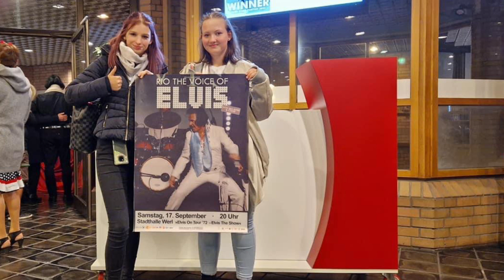Rio-the voice of Elvis - Moments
Nice Moments withe my Band.